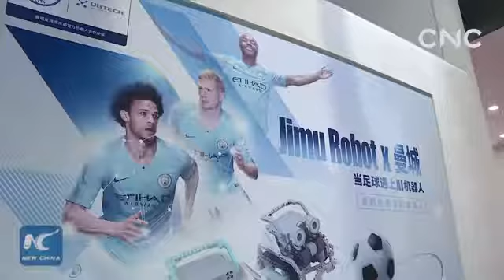China's robotics industry growing fast